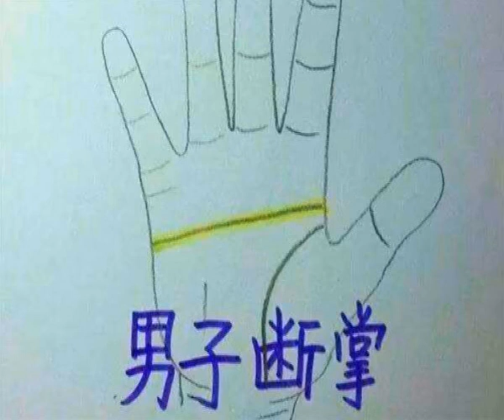手相解说：断掌男人的婚姻